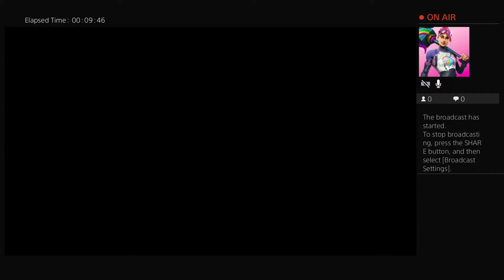No title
I got tiktok